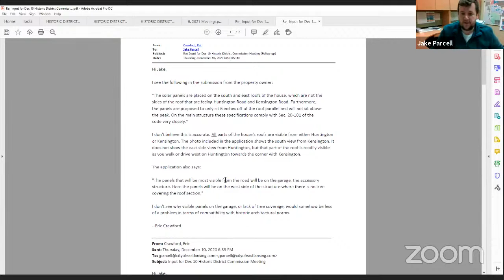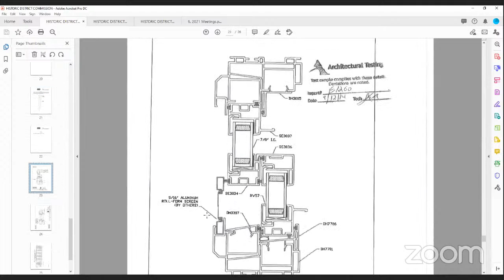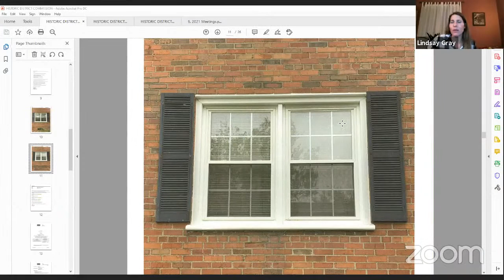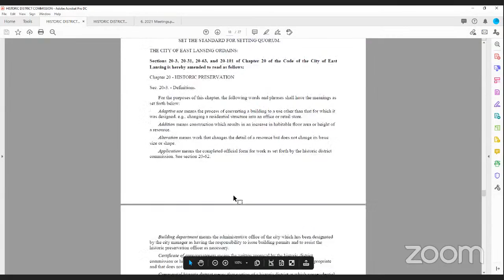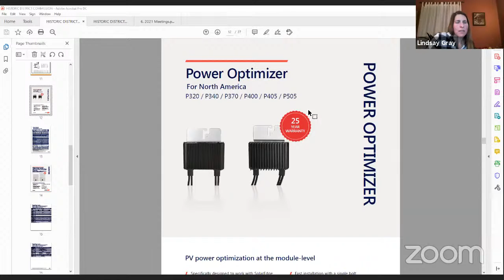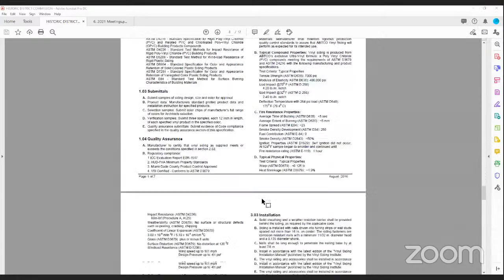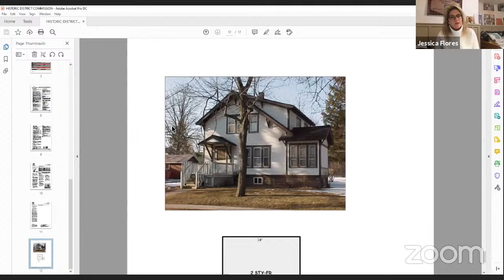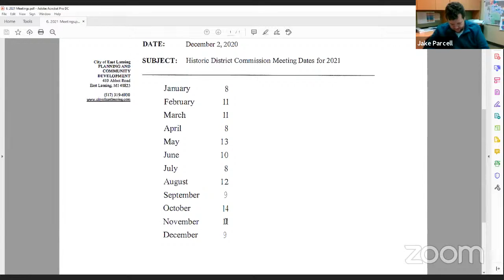Historic District Commission Special Meeting - 10 Dec 2020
1.  OPENING

    1.1.  Roll Call

    1.2.  Approval of the agenda

    1.3.  Approval of the minutes

 2.  COMMUNICATIONS

 3.  COUNCIL LIAISON REPORTS

 4.  ASSIGNMENTS

 5.  STAFF REPORTS

 6.  PUBLIC HEARINGS

      Consider a Certificate of Appropriateness from Tom and Marcy Welburn for the property at 325 Linden Street to replace the existing wood siding with vinyl siding.

      Consider a Certificate of Appropriateness from Stephen Thomas for the property at 1025 Huntington Road to install 17 solar panels to the existing home and garage.

      Consider a Certificate of Appropriateness from Hillcrest Village Limited Partnership for the properties at 540, 536, 532 Glenmoor Road, 1317, 1321, 1325, 1329, 1259, 1255, 1251, 1245 W. Grand River Av...

 7.  OLD BUSINESS

      Review of the Historic District Commission Guidelines.

 8.  NEW BUSINESS

      Set 2021 Meeting Dates.

 9.  COMMISSIONER REPORTS

 10.  ADJOURNMENT